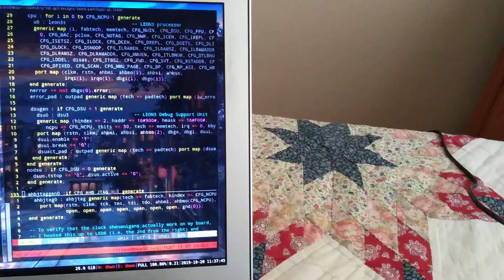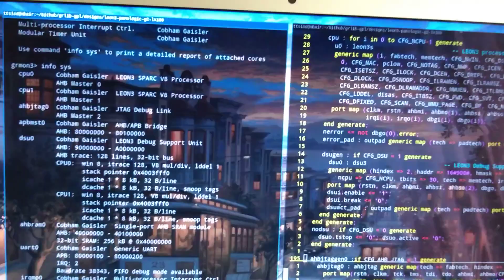A multicore LEON3 CPU, inside a Pano Logic G2 XC6LX100 FPGA.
This is a 50MHz dual-core CPU, synthesized inside a dirt-cheap FPGA board.